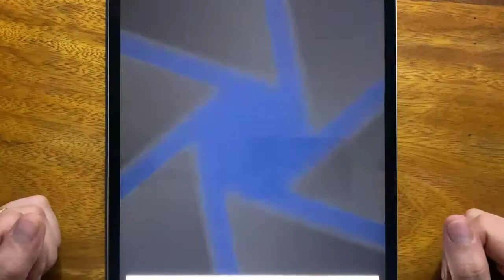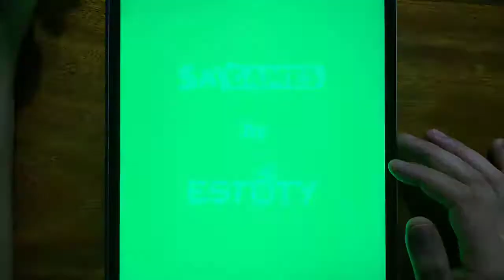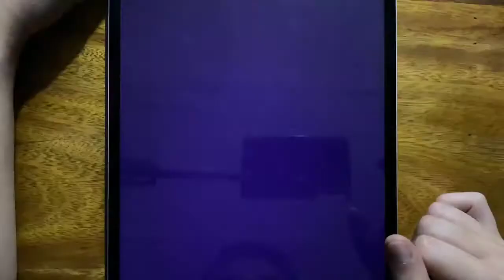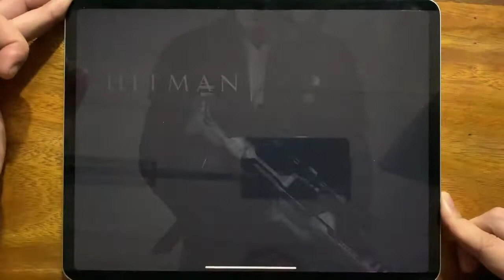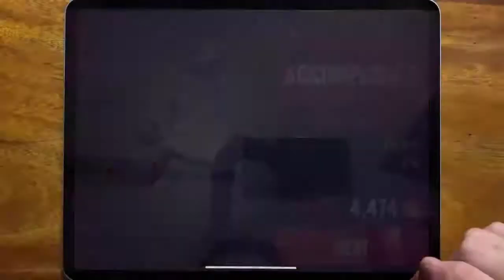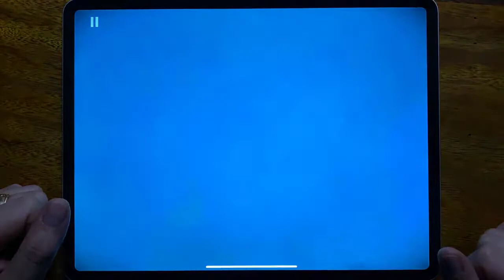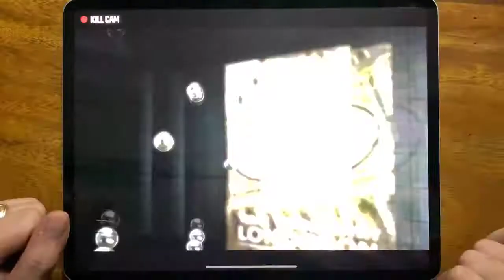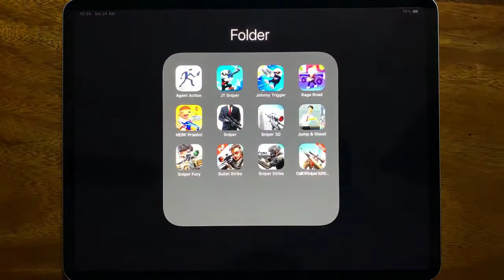Agent Action, JT Sniper, Johnny Trigger, Rage Road, NERF Pranks, Sniper, Sniper 3D, Jump & Shoot